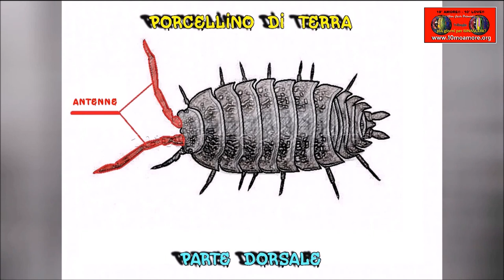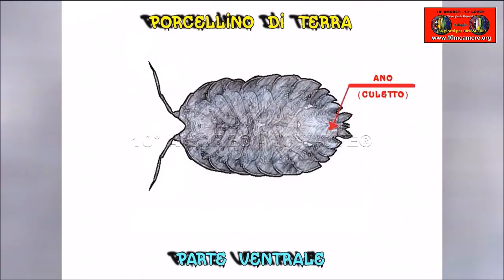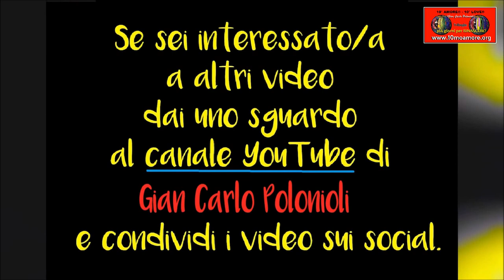Viaggio nel giardino: Insetti & Simili - 3 – Porcellino di terra, Centopiedi e Millepiedi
Il video, appartenente alla serie “Viaggio nel giardino: Insetti & Simili…”, ha lo scopo di far conoscere a Bambini e Bambine le principali peculiarità fisiche e le abitudini dei Porcellini di terra, dei Centopiedi e dei Millepiedi per mezzo di appositi filmati. Per il Porcellino di terra (Onisco) sono state anche prodotte alcune schede grafiche per evidenziarne le principali parti esterne.

Autore: Polonioli Gian Carlo (Pseudonimo 10° AMORE® - 10° LOVE®)

Scuola dell'Infanzia - Asilo Infantile di Darfo